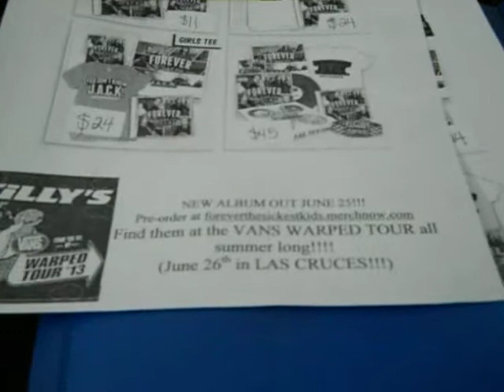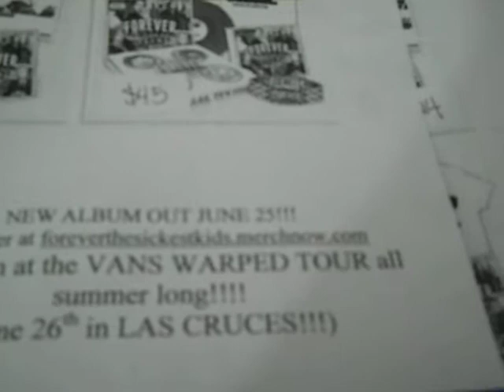VUW#35 VBS FAMILY NIGHT & FTSK "KARAOKE"